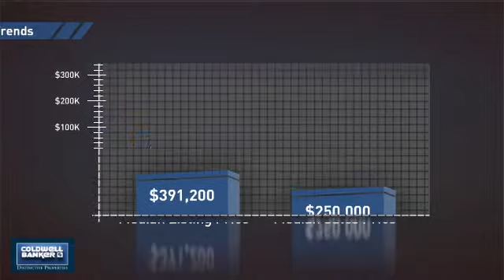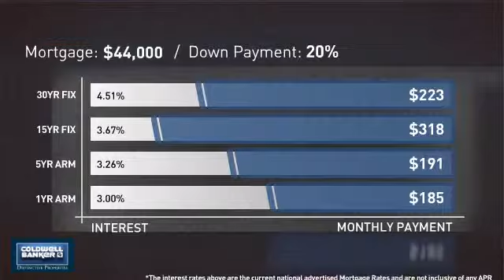Homes for Sale in Other 1528 Wapiti Way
Vacant land with water tap installed and paid. Gas and Electric to Property boarder. No mobile or modulars allowed. Seller is related to the Listing Agent. Buyer(s) to verify; all information subject to change/error